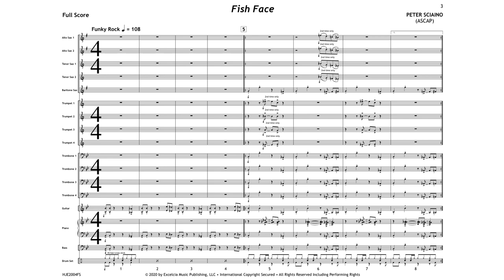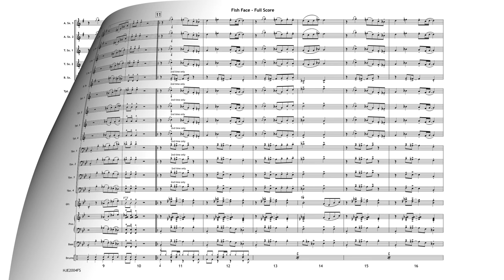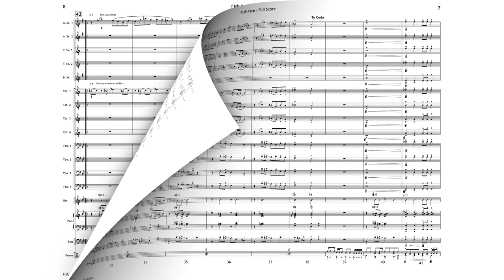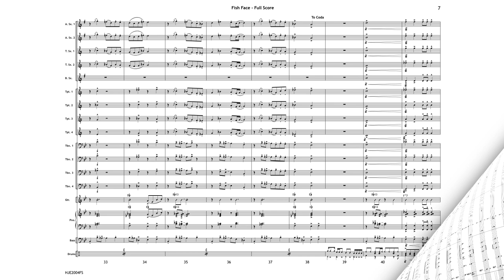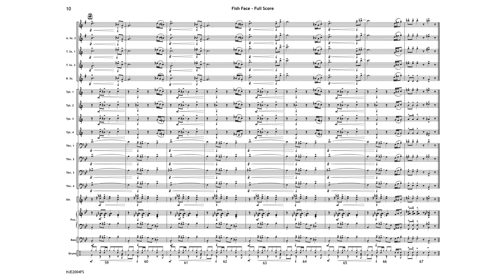Fish Face - Peter Sciaino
If you are looking for an easy funky rock chart, check out Fish Face. Using all the colors of the young jazz ensemble Peter has fashioned a cool sounding piece with lots of harmonic and melodic flair. One of the aspects that directors will find especially appealing is the compositional approach to the “B” section of the chart…great dynamic and harmonic contrast to the punchy “A” section.